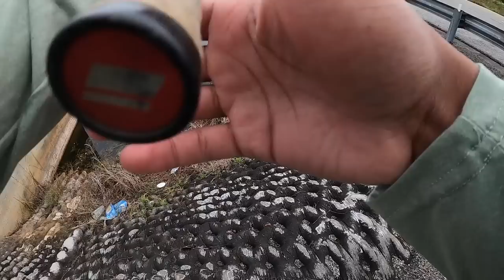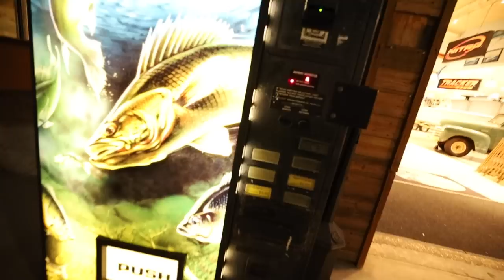Fishing Roadside Florida Canals For BIG BASS (We Found the BIGSSS)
These bass are so much fun to catch! What content do you all want to see while I am down here? Thank y'all for all of the support!